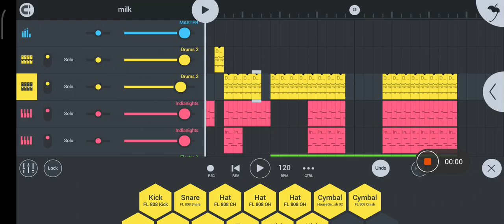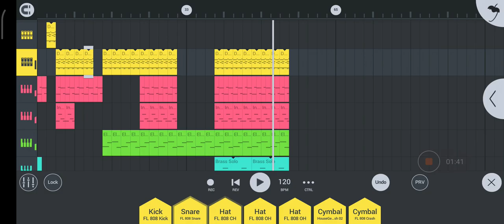use headphones.a beat I made called milk, FL studio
small beat I made